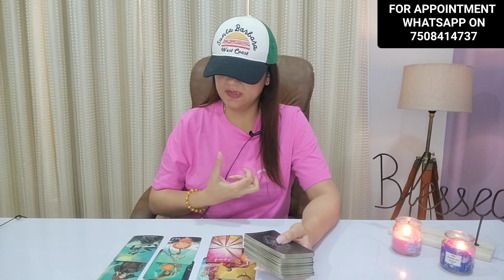VIRGO ♍️ कन्या राशि| APRIL 1-7 | LOVE & CAREER | WEEKLY HOROSCOPE 🦋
Check out the virgo April 1-7 weekly  Horoscope